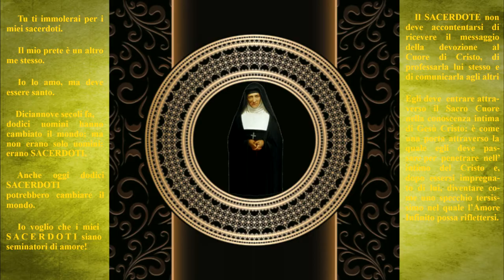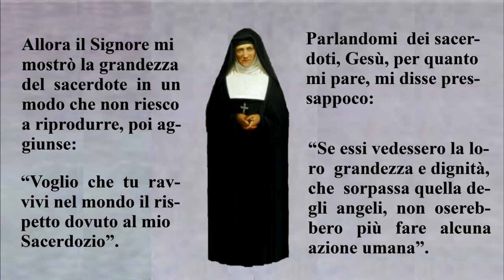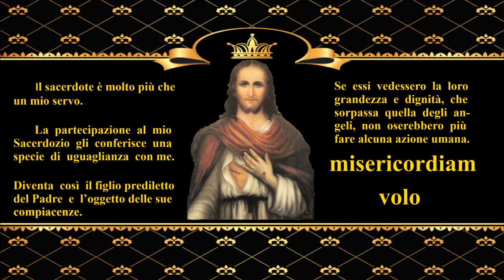Ave, o Maria n. 1 Madre Luisa Margherita Claret de la Touche